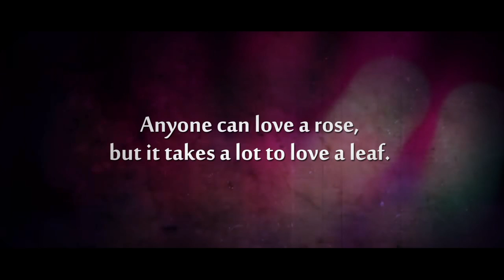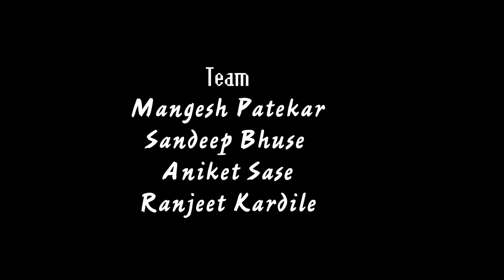PRE WEDDING ANIKET AND SHREYA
PRE WEDDING SHOOT IN AHMEDNAGAR MAHARASHTRA